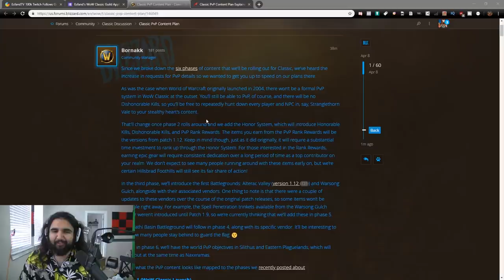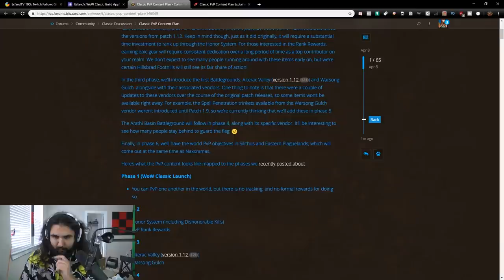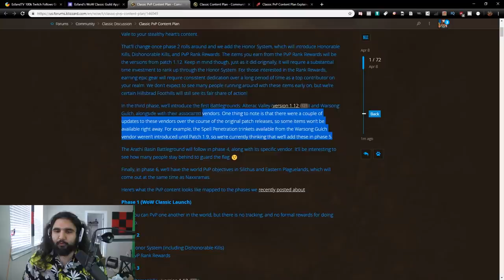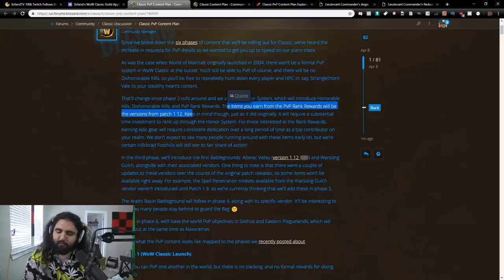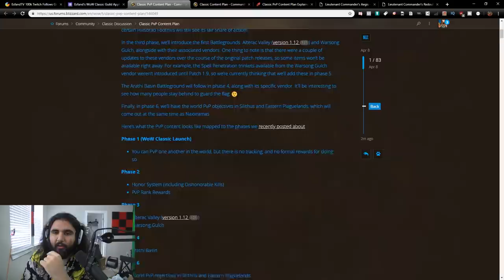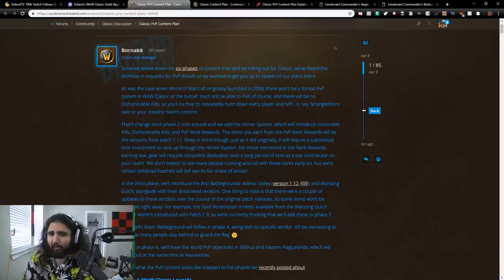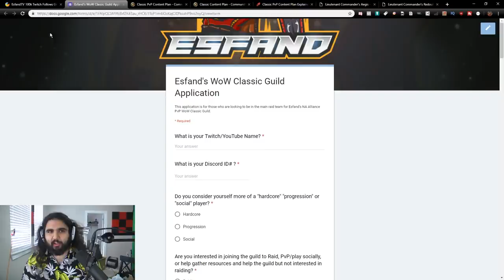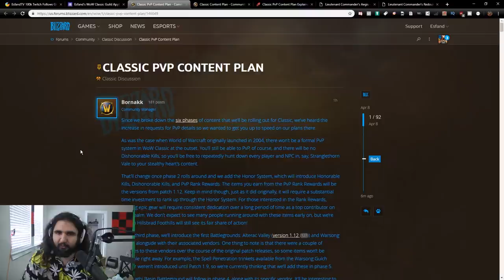WoW CLASSIC NEWS!!! PvP PLAN IS RELEASED!!! BUT...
Big WoW Classic News today folks! Blizzard finally came out and announced how they plan on rolling on PvP content in WoW Classic, and to be honest I was very surprised (and happy) to hear that they want it to be fleshed out so progressively! I had thought they they likely would've dumped it in between phase 2 and 3, but so see it be so spread out throughout the entirety of the lifespan of the server is VERY EXCITING, however I do have an issue with the release of 1.12 gear in Phase 2. Check the links below to join my WoW Classic guild, and for my 100k Twitch Follows giveaway!

WoW CLASSIC PvP CONTENT RELEASE PLAN IS GREAT, BUT...